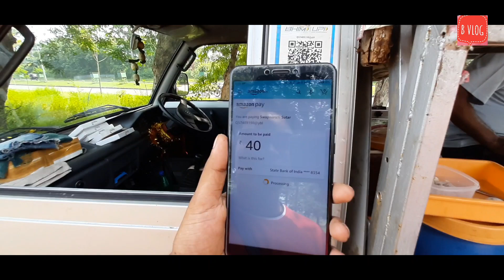street food rourkela || testy food || b vlog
Copyright:-Everything you see on my videos are created by me unless otherwise stated. Please do not use any photos or content without first asking permission.

1 Western Digital WDBHDW0020BBK-EESN Elements 2TB Portable External Hard Drive (Black)

2 Redmi Note 9 (Scarlet Red, 4GB RAM, 128GB Storage) - 48MP Quad Camera & Full HD+ Display

4 Realme Narzo 10 (That Green, 4GB RAM, 128GB Storage)

5 Vivo Y12 (Aqua Blue, 3GB RAM, 64GB Storage) with No Cost EMI/Additional Exchange Offers

6 Samsung Galaxy M21 (Raven Black, 4GB RAM, 64GB Storage)

7 Redmi 10000 mAh Fast Charging Slim Power Bank (Black, 10W Fast Charging, Dual Ports)

8 Syska 10000 mAh Li-Polymer P1015B Power Core100 Power Bank (Blue)

9 Lenovo Tab V7 Tablet (6.9 inch, 32GB, Wi-Fi + 4G Voice Calling), Onyx Black